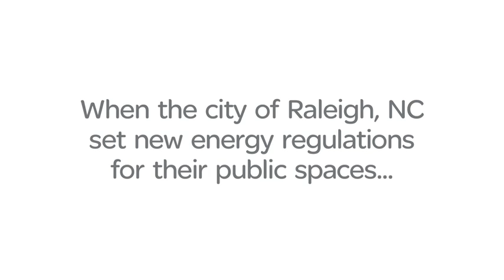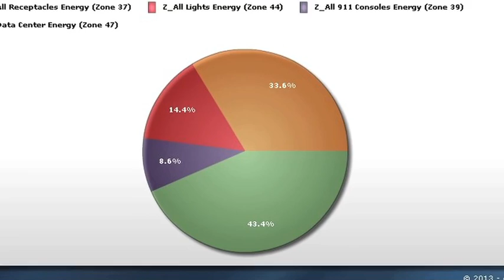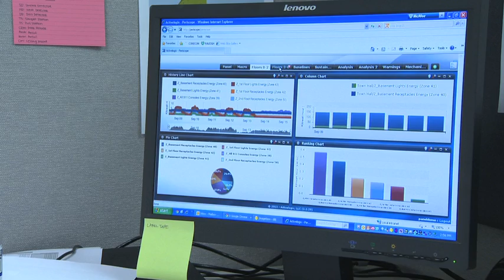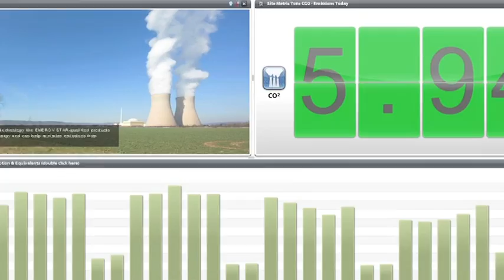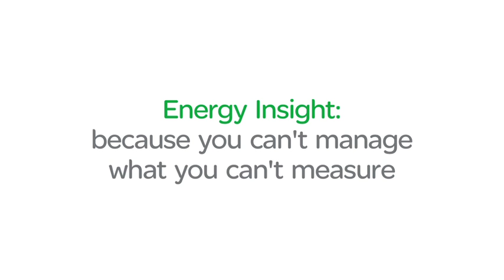Raleigh, NC - City Sustainability with Energy Insight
When the city of Raleigh, NC set new energy regulations for their public spaces they needed a solution that would seamlessly fit into their energy management strategy. Energy Insight from Schneider Electric fit the bill.